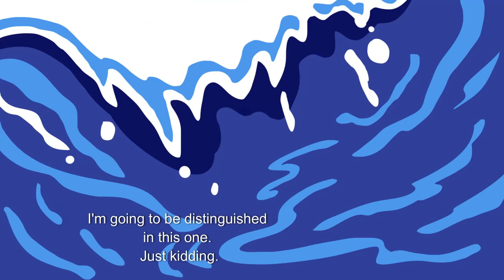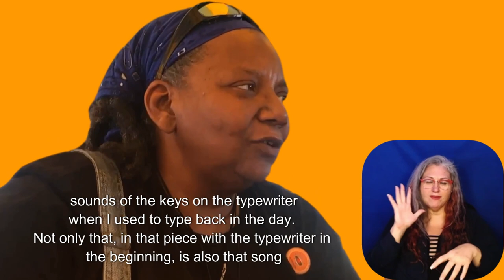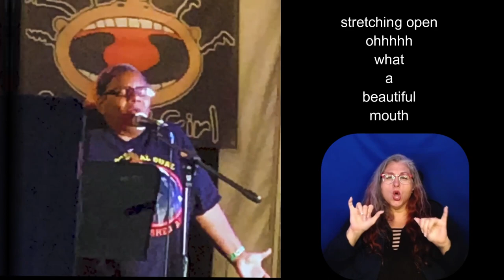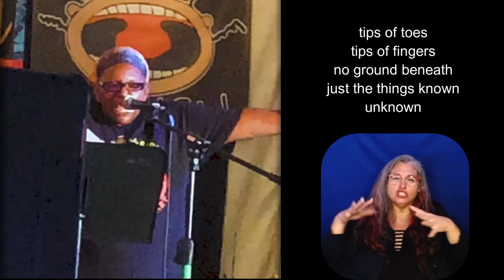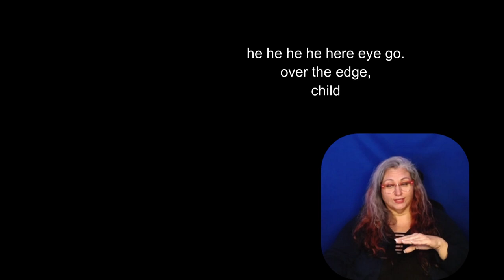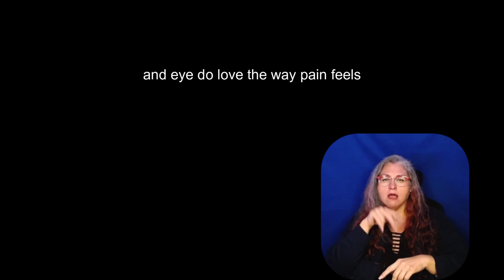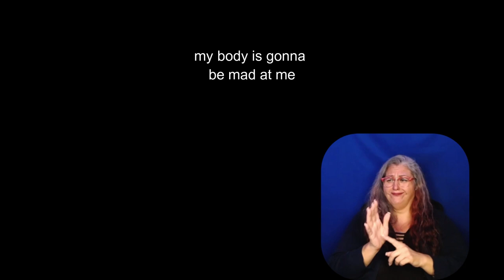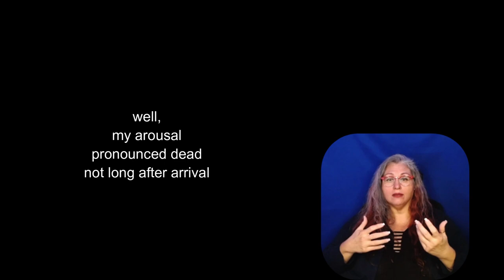e nina jay - VoxFem Fest 2023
Interviewed by Lourdes Pérez for the Listening Room on the VoxFem Network.
ASL interpretation by Jenny Blake.
Produced by Annette D'Armata.
Poems/songs:
VoxFem Network (voxfem.org) operates thanks to grants from the Alice Kleberg Reynolds Foundation and Resist Foundation, under the auspices of Red Salmon Arts, a 501c3 cultural arts organization.